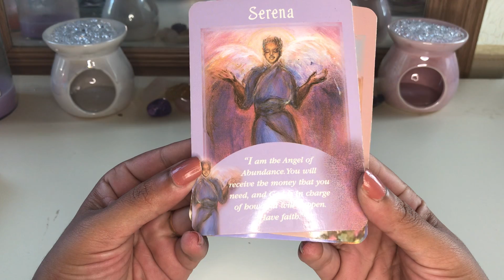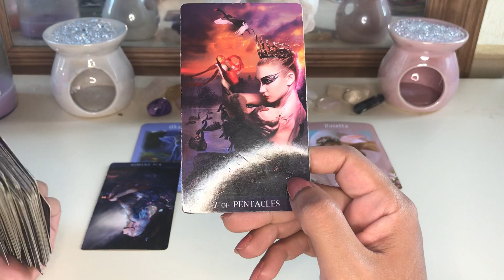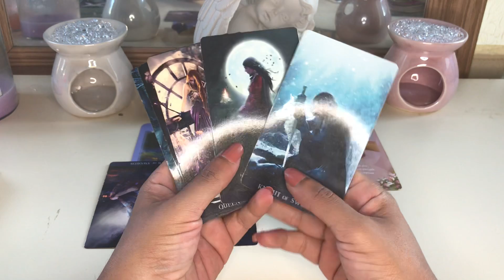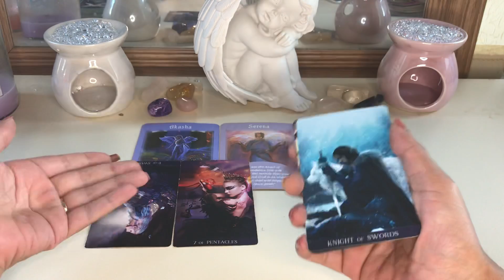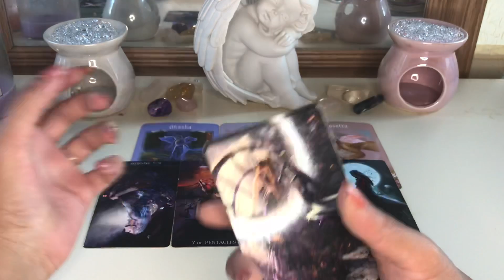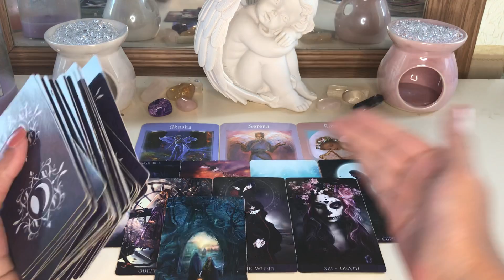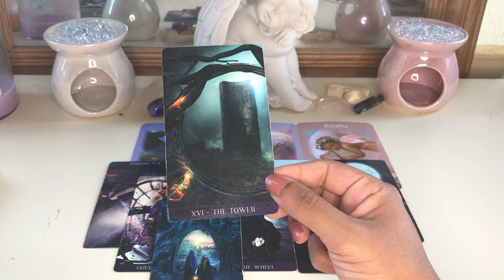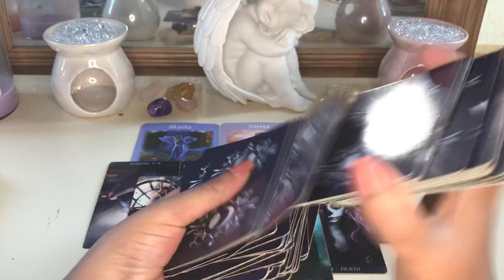Leo ♌️ THE TOWER 😱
Angel messages
Tarot da lui

*RAFFLE* winners announced 5th of June

My sign
Scorpio sun
Aquarius moon
Scorpio rising